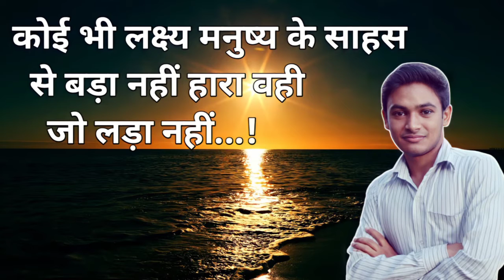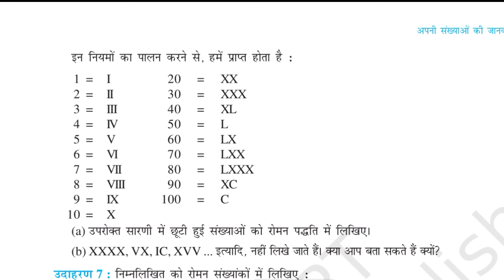रोमन संख्या 1 से 100 तक , roman numerals 1-1000 roman sankhya 1 se 100 tak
roman numerals class 5,
roman numerals 1 to 1000,
roman numerals class 4,
इन नियमों का पालन करने से, हमें प्राप्त होता है

1 = I

20 = XX

2 = II

30 = XXX

3 = lll

40 = XL

4 = IV

50 = L

5 = V

60 = LX

6 = VI

70 = LXX

7 = VII

8 = Vlll

80 = LXXX

90 = XC

9 = IX

100 = C

1000 = M

10=X

roman sankhya 1 to 100,
roman sankhya 1 se 100 tak,
roman sankhya 1 to 1000,
roman sankhya chennai,
roman sankhya mein ginti,
roman sankhya 1 december,
roman sankhya galu,
roman sankhya 100 tak,
roman sankhya 100,
roman sankhya roman sankhya,
रोमन संख्या 1 से 100 तक,
रोमन संख्या में गिनती,
रोमन संख्या 100 तक,
रोमन संख्या 1 ते 100,
 रोमन संख्या गिनती,
रोमन संख्या बताइए,
रोमन संख्या 1 से 1000 तक,
रोमन संख्या 1 से 50 तक,
 रोमन संख्या कैसे लिखते हैं,
रोमन संख्या किसे कहते हैं,
रोमन में गिनती,
रोमन में गिनती 100 तक,
रोमन में गिनती 1 से 100 तक,
रोमन गिनती इंग्लिश में,
रोमन लिपि में गिनती,
रोमन पद्धति में गिनती,
रोमन गिनती हिंदी में,
रोमन अंक में गिनती 1 से 100 तक,
रोमन अंक में गिनती 100 तक,
1 se 100 tak roman number,
1 से 100 तक रोमन गिनती,
1 se 100 tak roman ginti,
1 से 100 तक रोमन संख्या,
1 से 100 तक रोमन अंक,
1 से 100 तक रोमन नंबर,
1 se 100 tak roman sankhya,
1 se 100 tak roman counting,
1 से 100 तक रोमन,
1 से 100 तक रोमन संख्या में गिनती,
1 se 1000 tak roman number,
1 se 1000 tak roman ank,
1 se 1000 tak roman ginti,
1 se 1000 tak roman sankhya,
1 se 1000 tak roman,
1 से 1000 तक रोमन नंबर,
1 से 1000 तक रोमन अंक,
1 se 1000 tak roman akshar,
1 se 1000 tak roman sankhya mein ginti,
1 se 1000 tak roman mein,
1 se 500 tak roman number,
1 se 500 tak roman ank,
1 se 500 tak roman ginti,
1 से 500 तक रोमन नंबर,
1 se 500 tak roman counting,
1 से 500 तक रोमन अंक,
1 se 500 tak roman mein,
1 se 5000 tak roman number,
1 se 5000 tak roman ginti,
1 se 500 tak roman sankhya,